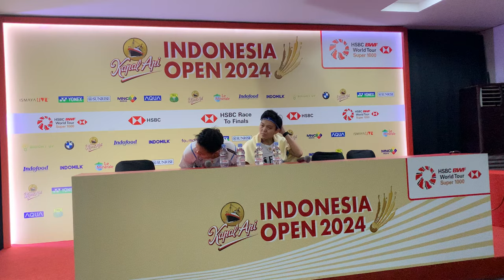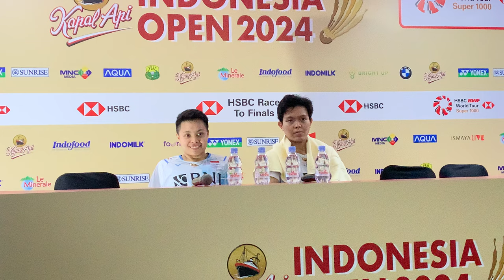Wawancara Apri/Fadia Usai Babak Pertama Indonesia Open 2024